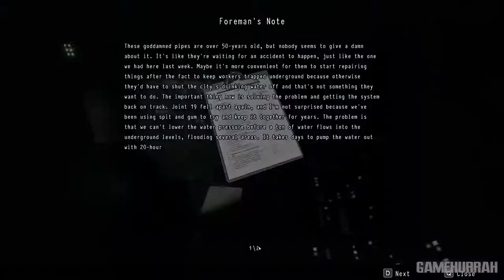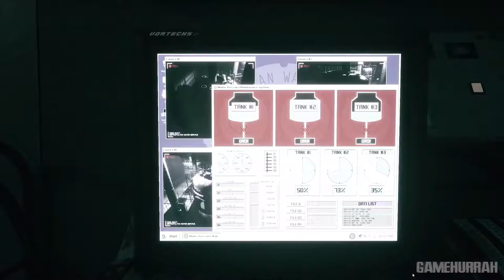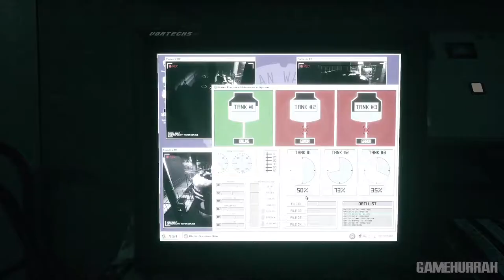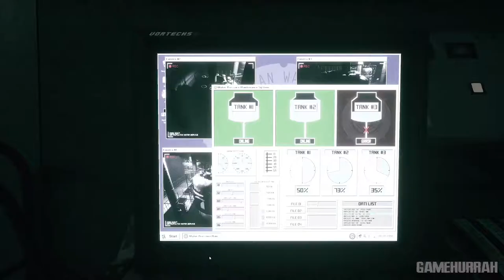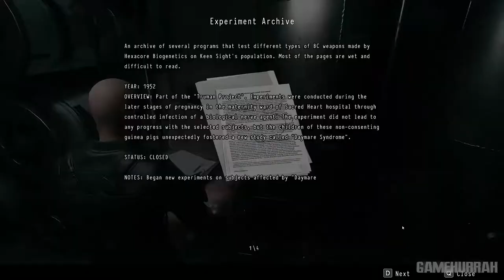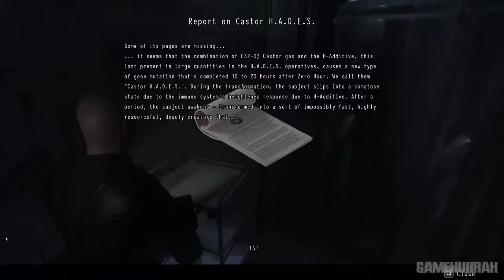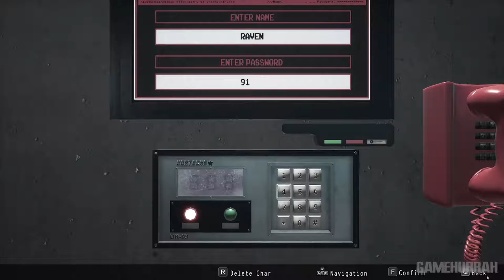DAYMARE 1998 Gameplay Walkthrough Part 5 | No Commentary | 1080p